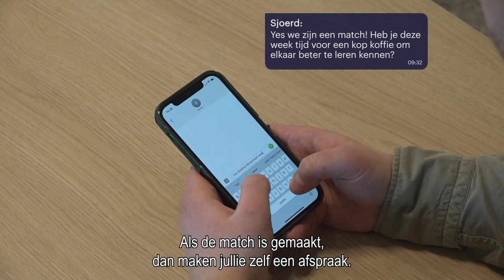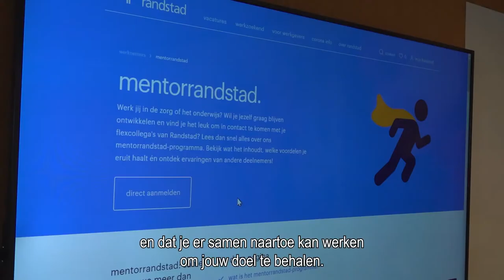Mentorrandstad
Nieuwsgierig wat mentorrandstad voor jou kan betekenen? Bekijk hier de video en meld je aan! Samen weten we meer dan alleen.